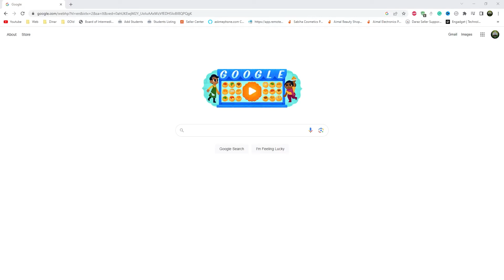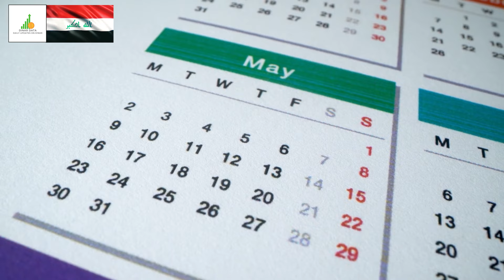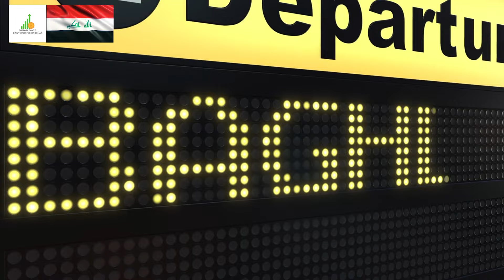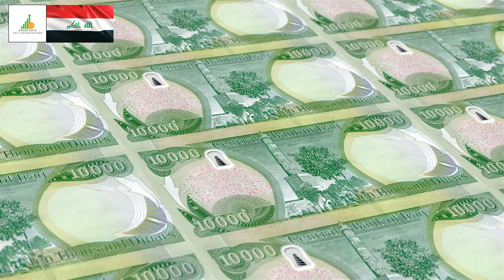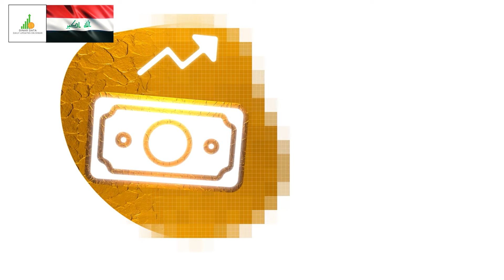🔥 Iraqi Dinar 🔥 Floating Rates $1.32🔥 Guru Updates News Currency Value Exchange Rate Today 🤑🎉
Iraq RV
Iraq Reform
iraqidinar
dinar guru updates
iraqi dinar
rapid updates
dinar investment
dinar revaluation
dinar currency exchange rate,
reinstatement
iqd news
when will the dinar currency revalue
dinardetectives
currency reinstatement
new dinar currency
iraq politics

Iraq RV
Iraq Reform
iraqidinar
dinar guru updates
iraqi dinar
rapid updates
dinar investment
dinar revaluation
reinstatement
iqd news
dinardetectives
currency reinstatement
new dinar currency
iraq politics